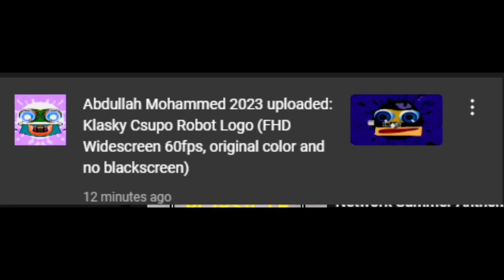@AbdullahBinOmarSheikhMohammed, you just did it again! I will give you 10 chances.